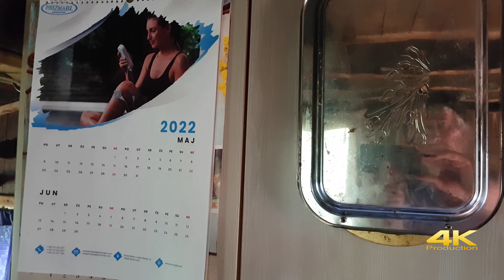Karlić sa Plandovo Ranča | Karlic from Plandovo Ranch - (4K)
You can use Auto-translate Subtitles/CC to more foreign languages (Enable Subtitles, and in Settings replace Subtitles/CC English with Auto-translate into desired language)
Karlić sa Plandovo Ranča - Karlic from Plandovo Ranch
U ovom videu možete vidjeti Karla Mlakića zvanog Karlić iz Viteza na njegovom Ranču Plandovo kod Lupnica u Vitezu.
Snimljeno na području Plandova, Vitez, BiH.
Koordinate:
Latitude 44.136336 N   Longitude 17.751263 E

In this video you can see Karlo Mlakic, nickname Karlić from Vitez on his Plandovo Ranch near Lupnice in Vitez.
Shoot in the area of Plandovo, Vitez, Bosnia and Herzegovina.